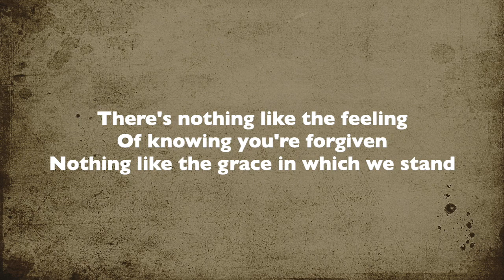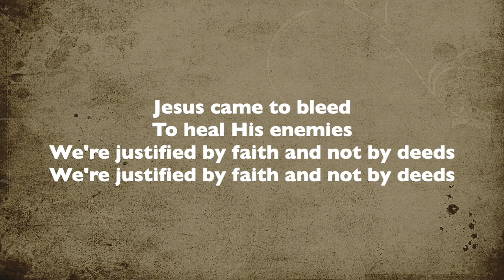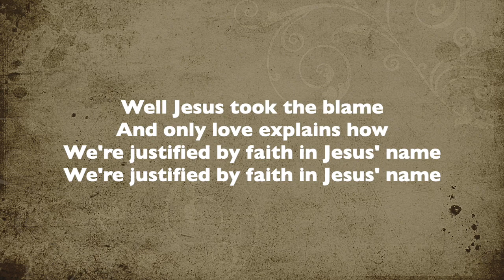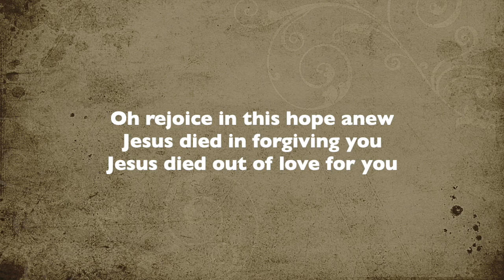Justified by Faith - Candlestand [Old version]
A song of assurance based on Romans 3-5.

Version 11/3/18